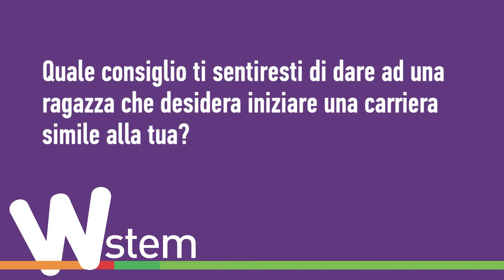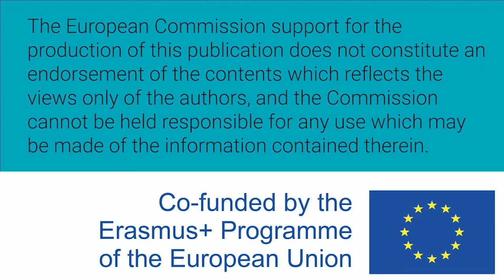Women W-STEM: Elisabetta Pireddu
Elisabetta Pireddu es italiana e ingeniero físico.

Elisabetta Pireddu is Italian and a physical engineer.